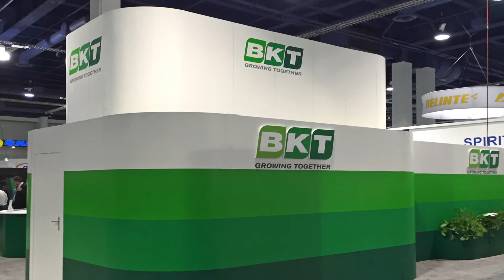BKT Exhibit at Sema-Show Las Vegas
Impresive production and sponsoship for BKT, world leader in the Heavy Duty tires industry.